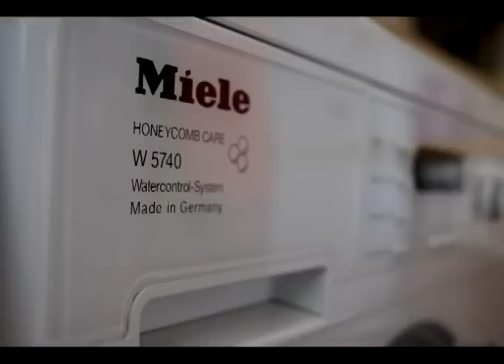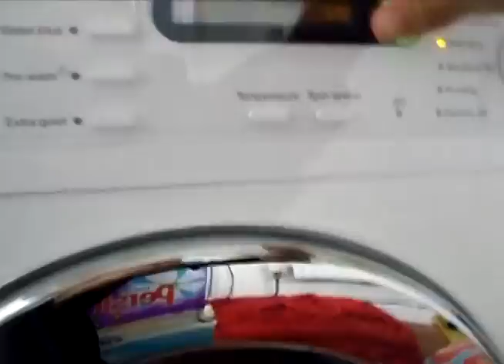Miele W5740 Delicates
Just came back from Paris, so sorry about the lack in videos. The washing machine they had there was rubbish and the drum stunk so I refused to wash them in it and waited until I came home. Did not expect to have so much laundry to do as I washed eveyones cloths there but came back to find the basket full!